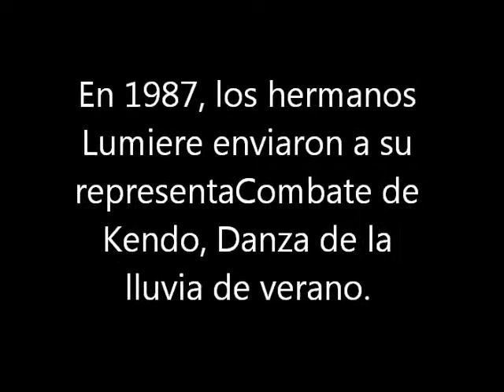Primer video de Kendo (1st Kendo Movie)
Primer video de kendo hecho por los hermanos Lumiere